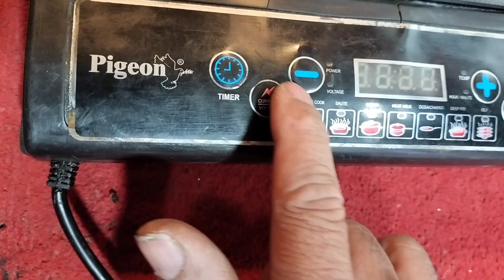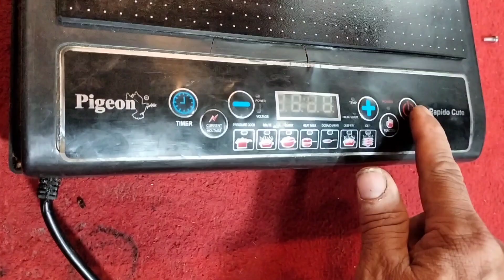how to repair induction cooker,induction cooker repairing,induction cooker dead,सीख लो कोई नही बताता